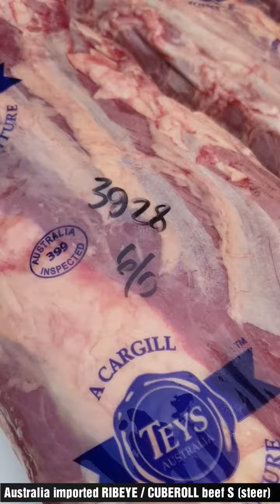Australia TEYS RIBEYE / CUBEROLL beef S (steer) chilled well-aged whole cut apx 3.5 - 4 kg